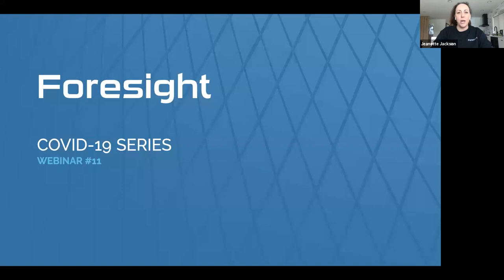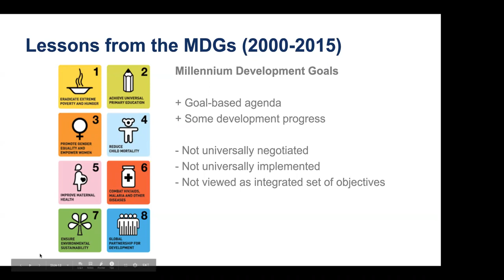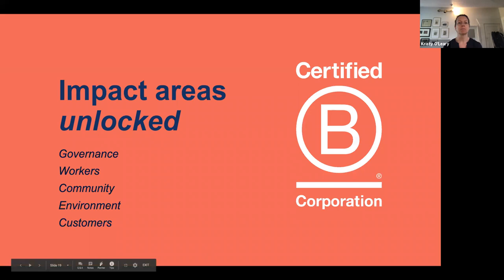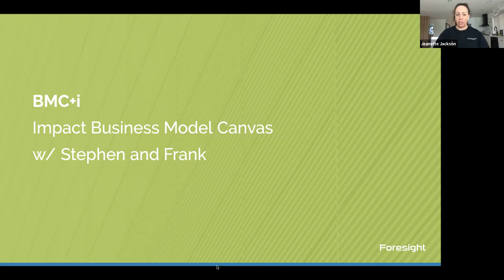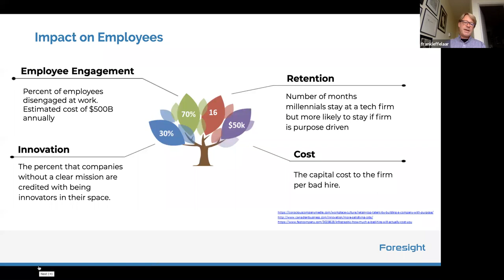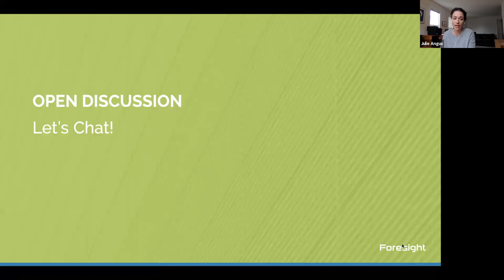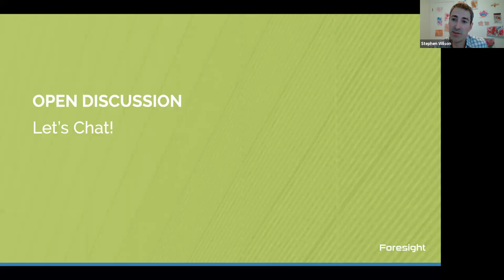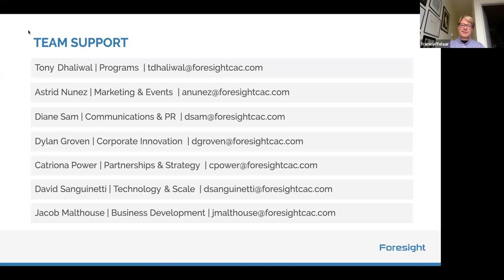FORESIGHT COVID19 Webinar - How the SDGs Support Resiliency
Online event presented by Foresight with special guests Lynn Wagner, Frank Leffelaar, Stephen Wilson, Julie Angus and Kristy O'Leary.

The event discusses how the SDGs and a review of your business model support resiliency.